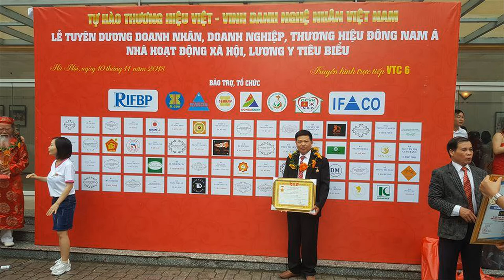đồ gỗ Hiền Lanh chuyên sản xuất bộ ghế tần thủy hoàng gỗ hương đá cột liền. 0986883349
bộ bàn ghế tần thủy hoàng gỗ hương đá cột liền, cột 12 x 6 món - khách hàng Thanh hóa đặt hàng vip